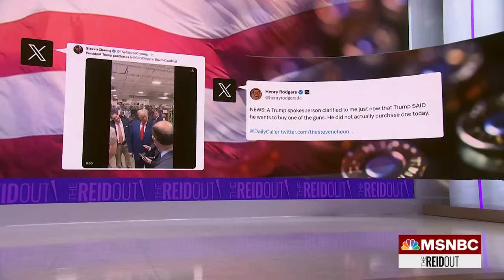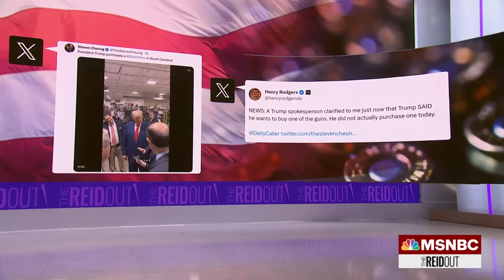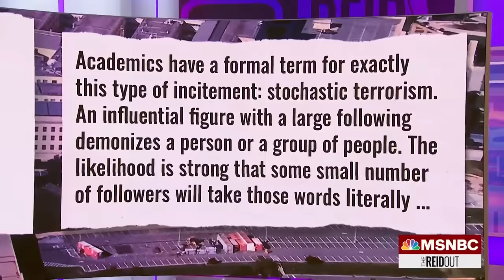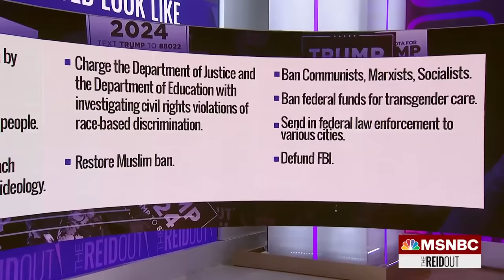‘Trump is running for retribution’: Schmidt warns Trump will avenge ‘anybody who was against him’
Gen. Mark Milley is the target of apparent threats from Donald Trump, who could become president again. Steve Schmidt joins Joy Reid to discuss what Schmidt calls, "the edge of an abyss in this country."